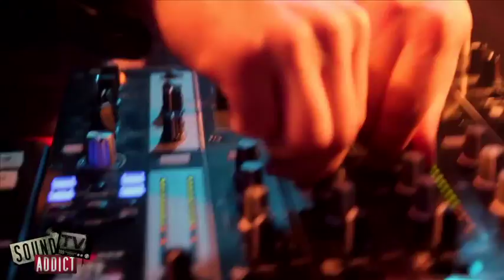Heavy Hammer - Paris Juggling Party #3 - Dame de Canton 08/11/2014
Heavy Hammer - Paris Juggling Party #3 - Dame de Canton 08/11/2014 Vidéo by Scaro Levi